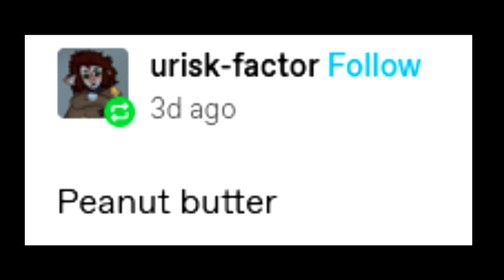The Most F***ed Up Sandwich Ever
sandwich lich gets em again. he used to go by "the sandlich" but the desert lich sent him a cease and desist.